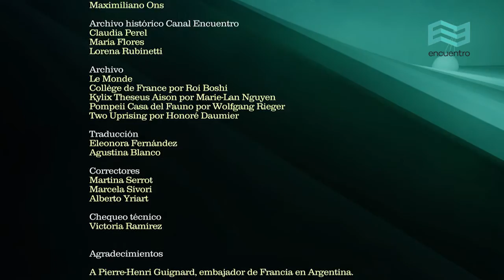Diálogos transatlánticos: Judith Revel (capítulo completo) - Canal Encuentro HD